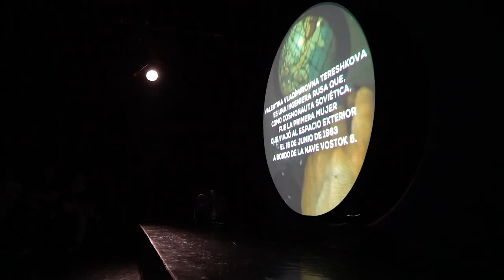trailer agujero de gusano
Este espectáculo fue seleccionado en la VI edición SURGE Madrid 2019

(en residencia con El Umbral de Primavera)

Dirección: Tomás Cabané

Intérpretes: Marta Kawalec, Carla R Cabane, Manuel Egozkue, Marcos de Frutos e Iván Luis.

Ayudante de dirección: Tomás Pozzi

EscenografIa: Silvia De Marta

Iluminación: Jesús Díaz

Espacio sonoro: Alejandro Matrán

Videoproyecciones y fotografía: Aleks Kawalec

Malala Producciones